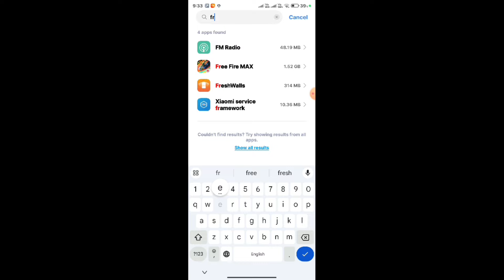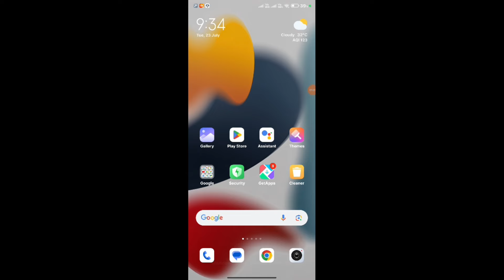Free Fire Facebook Login Problem Solve 2024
free fire max facebook login problem
ff facebook login problem
free fire me facebook id login nahi ho raha hai
facebook free fire login problem
free fire max login problem
free fire id login problem
free fire facebook id login problem
facebook se free fire login nahi ho raha hai
free fire login
free fire facebook login problem 2024
free fire facebook login